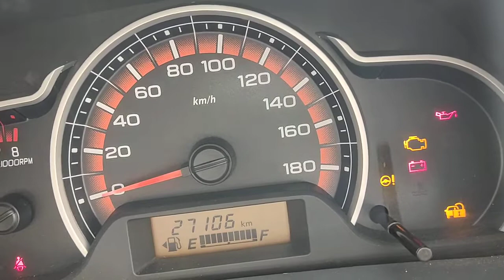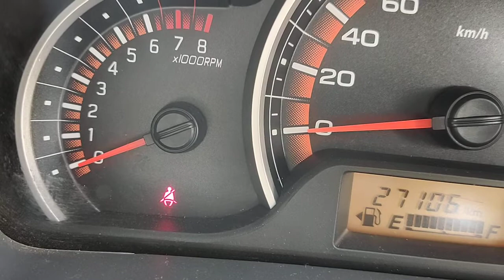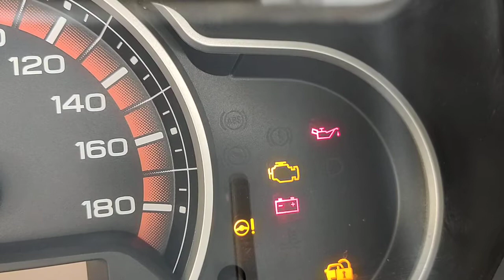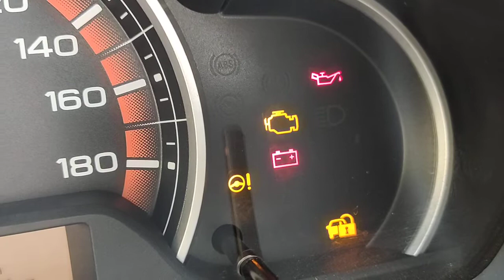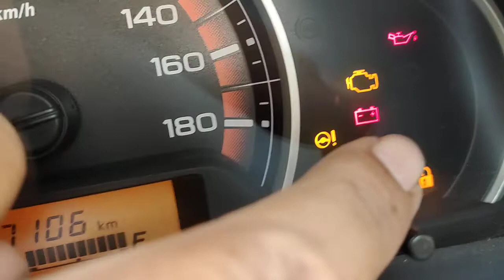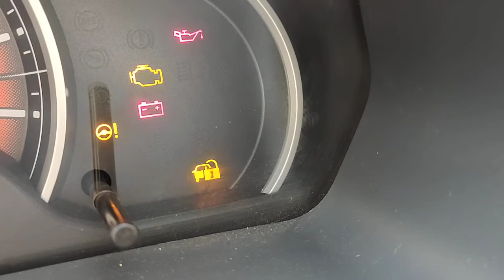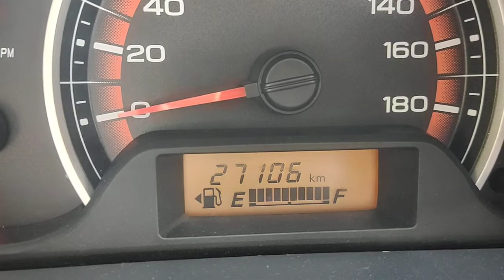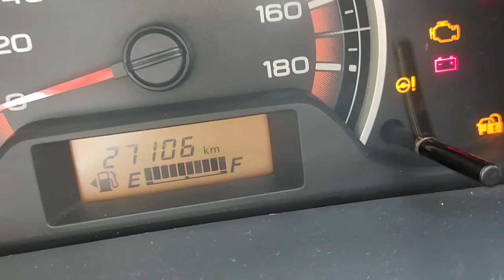Car indication lights.ALTO K10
Dangi sir